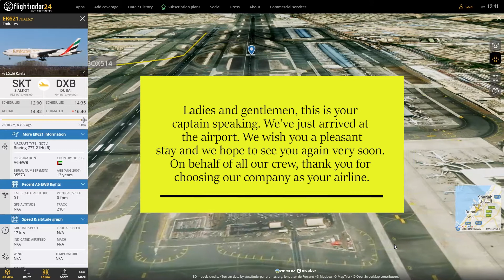Virtual Landing | DXB - Dubai (VAE) | Flightradar24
Experience a virtual landing of a real plane at a real airport. Video was made with the help of Flightradar24.com.